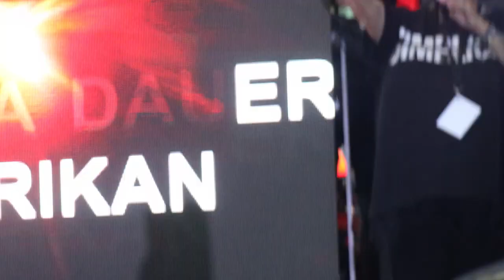tehno remix mirabela dauer live, ST ART Festival bucuresti 2022